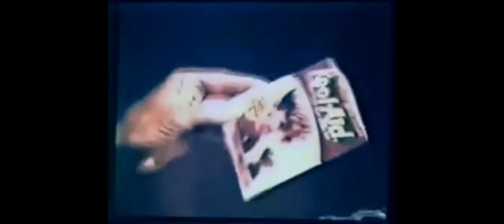Untitled video Made with Clipchamp 7